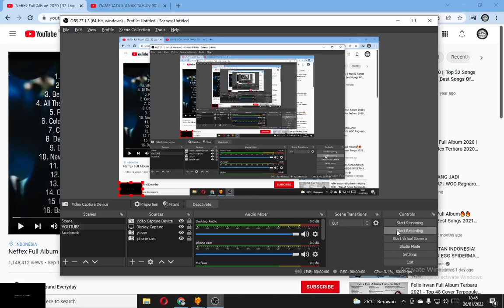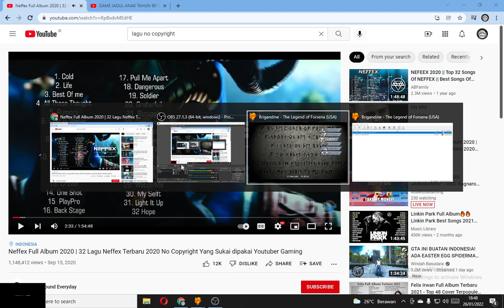BRIGANDINE PS1 (Game 90') PART 1